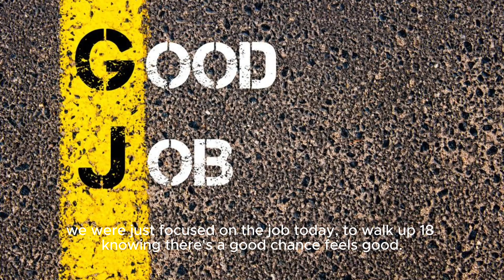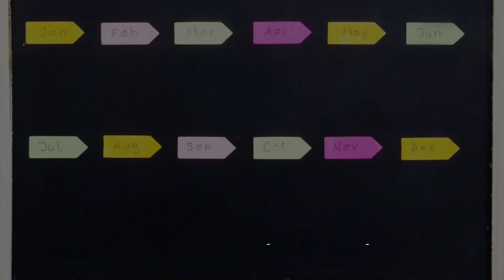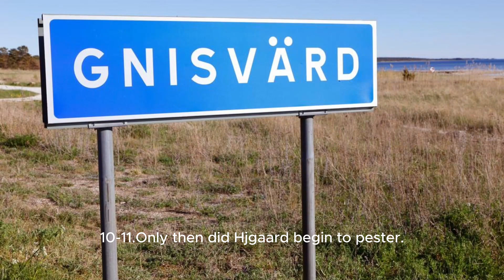2023 DP World Tour Championship: Nicolai Højgaard outlasts Tommy Fleetwood, Viktor Hovland in Dubai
2023 DP World Tour Championship scores: Nicolai Højgaard outlasts Tommy Fleetwood, Viktor Hovland in Dubai
A back-nine birdie bonanza propelled Nicolai Højgaard past a number of heavy hitters and into the winner's circle at the 2023 DP World Tour Championship. The Dane's final-round 8-under 64 featured five straight birdies from Nos. 13-17, and was enough for him to reach 21 under, two clear of Ryder Cup teammates Tommy Fleetwood and Viktor Hovland as well as overnight leader Matt Wallace.

"It means a lot, it's the sweetest one," said Højgaard. "So much hard work has been put in over the past couple of years -- it feels amazing. This is for family and everything they put in over the years. So much hard work going into this, for it to happen like this is unbelievable.